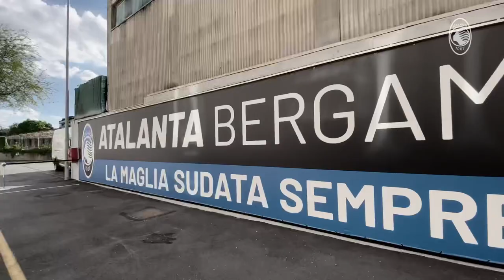36ª SerieATIM | Atalanta-Benevento | Il film della partita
Una vittoria bella e importante contro la Strega. L'Atalanta batte il Benevento grazie alle reti di Muriel e Pašalić e si guadagna un match point per la qualificazione alla prossima Champions League. Riviviamo l'incontro con il film della partita.

A nice and important victory against Benevento! Atalanta win thanks to Muriel and Pašalić's goal and keep the second place in the table, one win away from another UCL qualification. Let's go behind the scenes of the match!